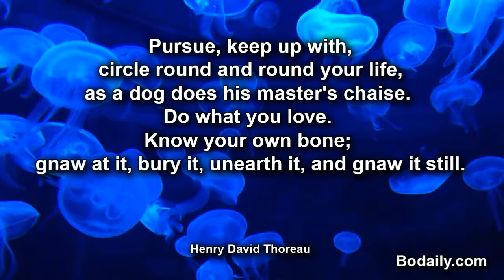Pursue, keep up with, circle round and round your life, as a dog does his master's chaise Do what y